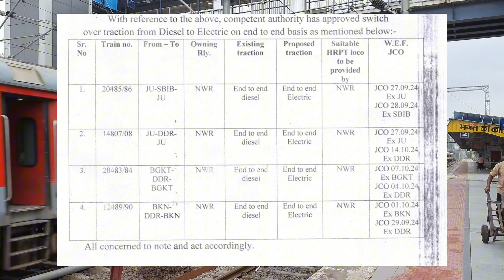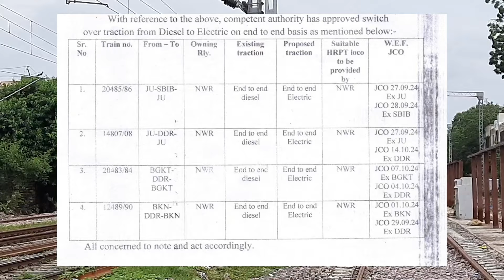जालोर रूट की 4 ट्रेनों में लगेगा इलेक्ट्रिक इंजन || High Rise Panto WAP7 || Indian Railways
Traction change of 4 trains from Diesel to Electric of Samdari Jalor Bhildi section !!